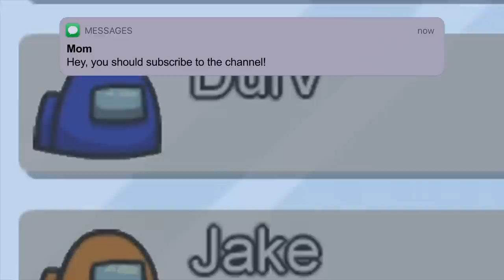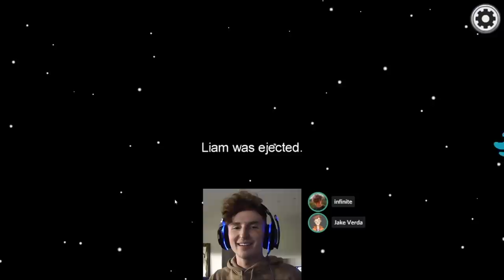The most OP Impostor Play You Will EVER SEE.. (Among Us)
this is one of my best games. I CAN'T BELIEVE THEY BELIEVED ME HAHAHAH 50,000 likes for more AMONG US!!